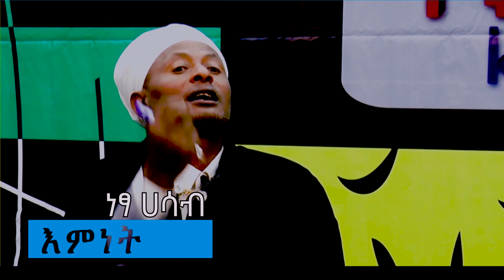". . . ኦርቶዶክስነቱን መተው አለበት ብዬ አላምንም" – ክፍል 2 – ግርማ አልታዬ – አዘጋጅ ዐቢይ ታደለ – Kiya Talk Show Part 2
". . . ኦርቶዶክስነቱን መተው አለበት ብዬ አላምንም" – ክፍል 2 – ግርማ አልታዬ – አዘጋጅ ዐቢይ ታደለ – Kiya Talk Show Part 2 new